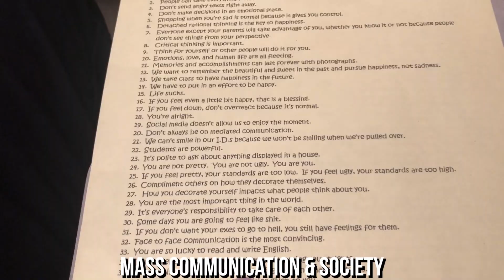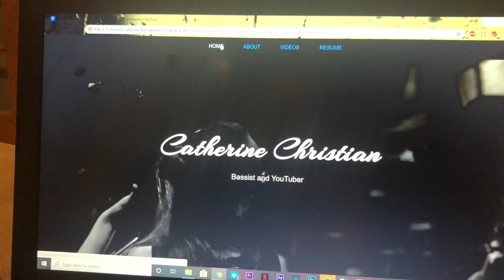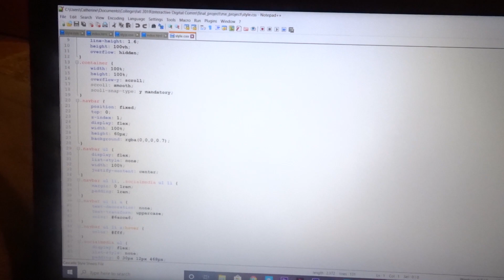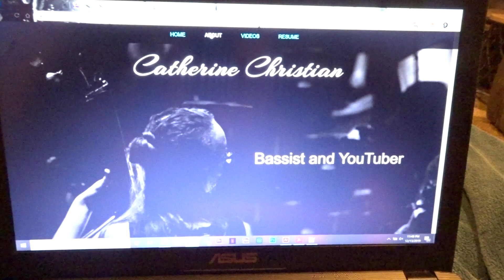Making My Own Website | Vlogmas Day 13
Hello everyone! In today's Vlogmas, I went to class and worked on my final project which is creating my own website from scratch.  I hope you liked the video! See you soon :)
xoxo, Catherine